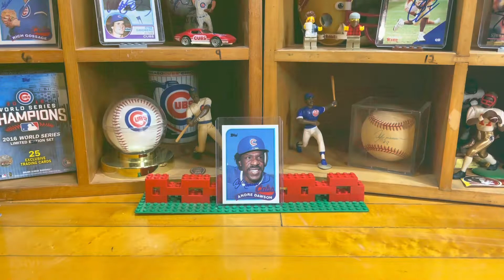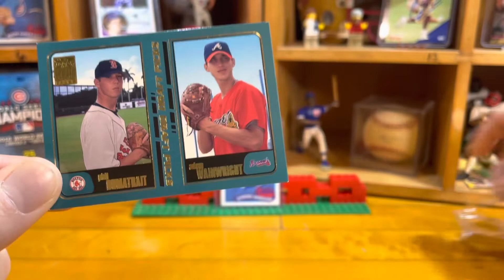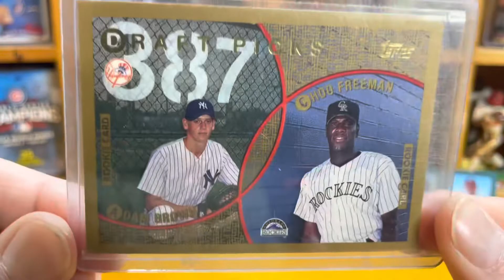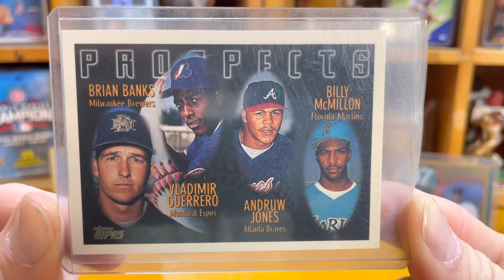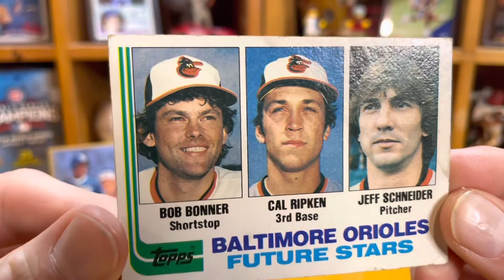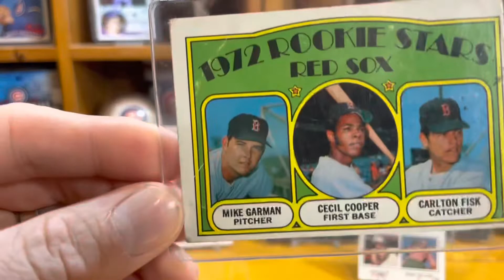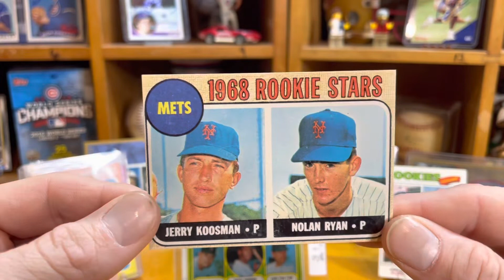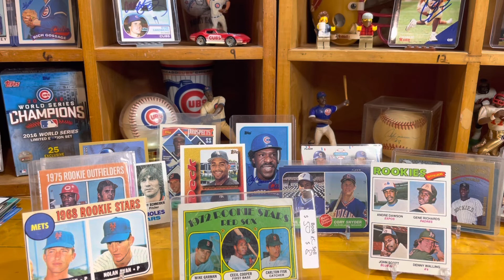Famous Rookie Cards and the ‘Other Guys’😕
I had a Baseball Card thought...how GREAT would it be to make the Big Leagues and when you get 'your' Rookie Card, you get the first look at it...you find out that you are the OTHER GUY on the card with a Legend or Hall of Famer.?!?!?

What must that feel like? How does Lyle Mouton and Jerry Koosman feel?

(**I also am aware that not ALL are actual Rookie Cards that are shown, but you get what I'm saying?!?!?)